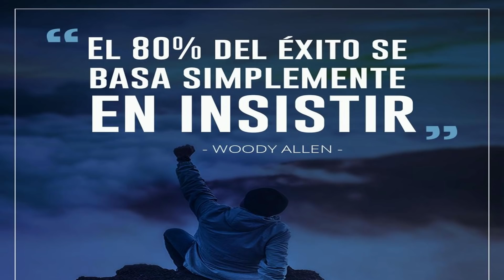🐀🐀🐀 FREDDY GUEVARA DEBERÁ EXPLICARLE ESTA TRAICIÓN AL PUEBLO VENEZOLANO 🐀🐀🐀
LA 🐀🐀🐀 INMUNDA DE GUEVARA DEBERÁ EXPLICARNOS ESTO Y OJO NO ES UNA FAKE NEWS.. COMO EL QUIERE EXCUSARSE .. ES VERDAD

🐀🐀🐀 ASI DEJARON EL PELERO DE EEUU LOS SOCIOS DE ALEX SAAB AL APROBARSE LA EXTRADICIÓN 🐀🐀🐀 VERLO